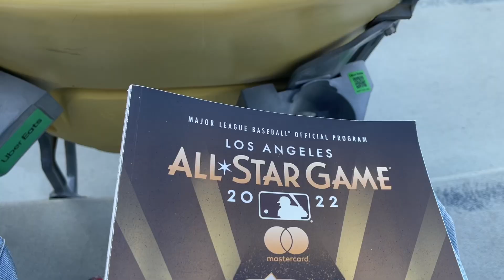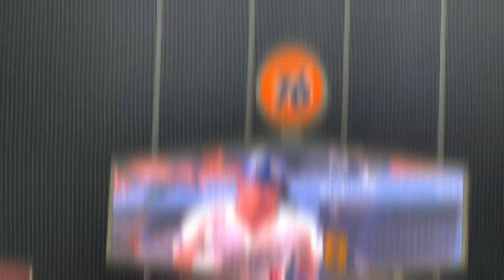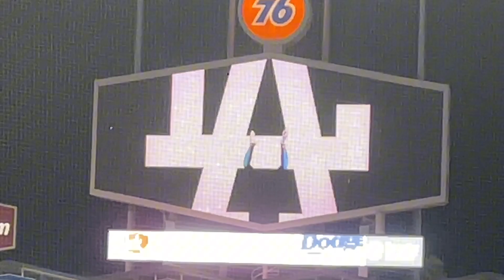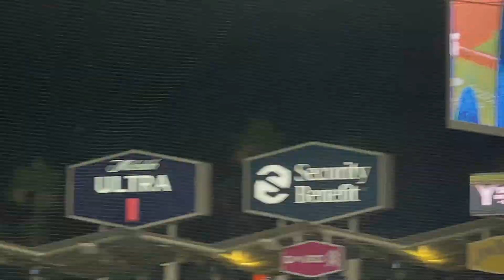GAMEDAY ! Will Smith’s 3 Home Run Game Leads Dodger Comeback, CT3 Tosses ME a Gamer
Its July. Which means good stuff is going to happen. This was arguably game of the season for the Dodgers and myself personally which resulted in 2 souvenirs taken home. I salute the Brewers for making this Dodger fan great memories.

PODCAST 🎙️ DODGE ‘N’ THRU THE RAVINE

An avid Los Angeles Dodgers fan who shares a love and passion for the game of baseball.